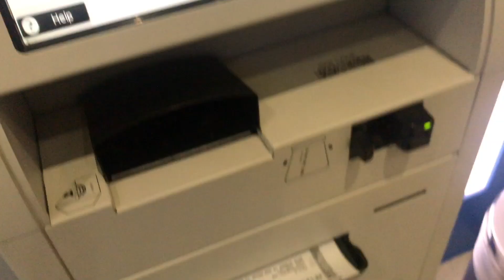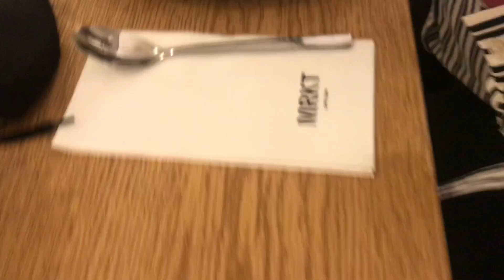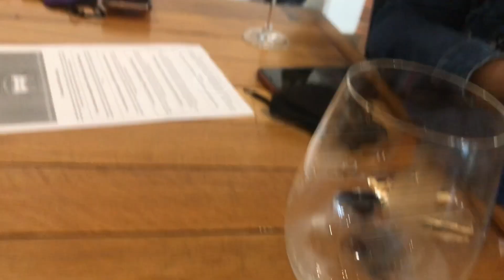Cape Town vlog| part 1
Hey family
This year I spent my vacation in capetown, I hope you love this as much as I did.
Please tell me about your captown experience ❣️